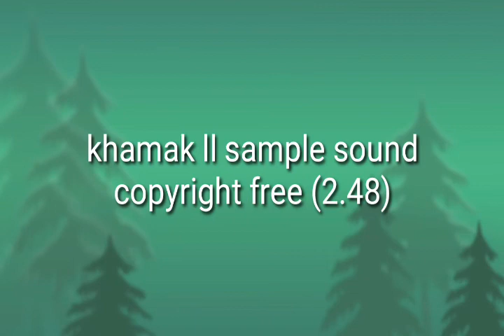Khamak ll sample sound ll copyright free (2.48) / colourful music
it's not creat by me. downloaded from other site.